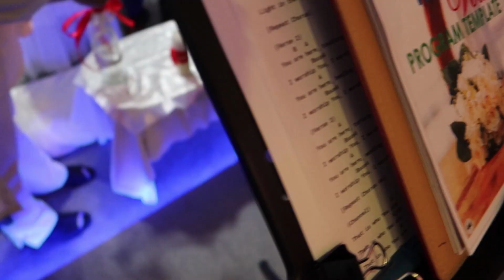Ate Rachelle & Kuya RJ Wedding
Ate Rachelle and Kuya RJ wedding ceremony.

Video Part
0:00 - 0:34 Preview
0:35 - 0:41 Intro
0:42 - 13:18 Ceremony
13:19 - 16:45 Greetings
Then video Outro

Manood at kiligin sa kalasang ito. . .God Bless po